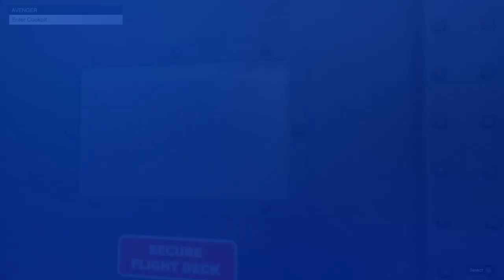GTAV with sas jaffa - road to 1,000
Thank you all for the subs means a lot.